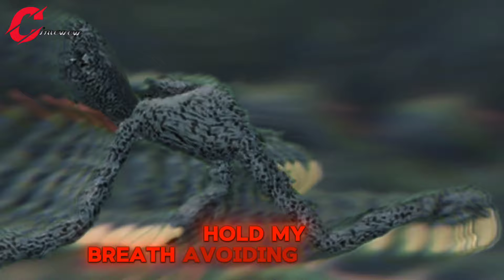Poppy Playtime: Chapter 4 Song (CG5 COVER Suno Ai)